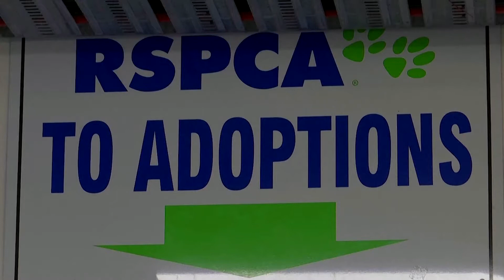Australians embrace furry friends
A furry friend to fight lockdown loneliness. With more Australians staying at home due to stricter confinement rules, some are turning to adopting and fostering pets as new companions. The RSPCA in New South Wales has seen a surge in applications to adopt pets, which the charity says is a welcome move